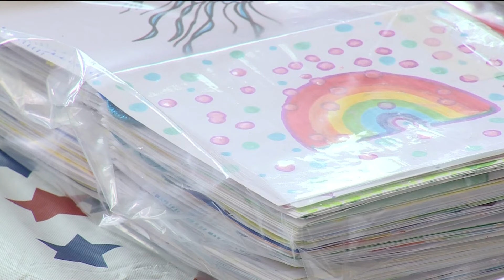Bentonville nonprofit ships out Beanie Babies, artwork to kids in Ukraine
The nonprofit is working to bring joy to kids in Ukraine who are receiving care to help overcome trauma from war.